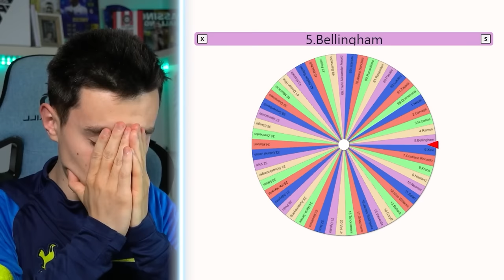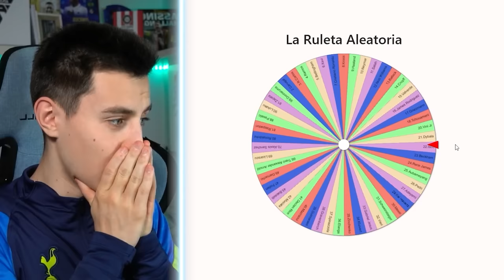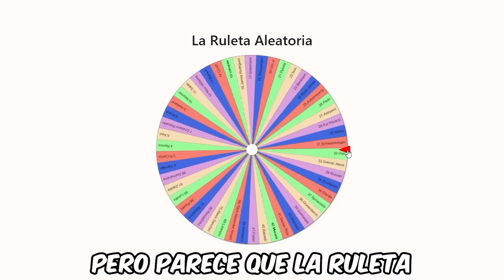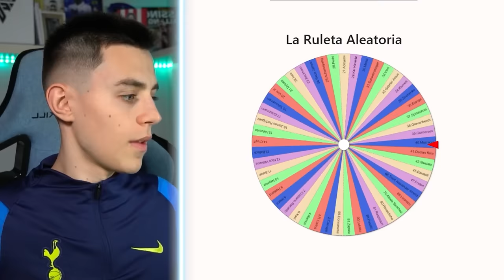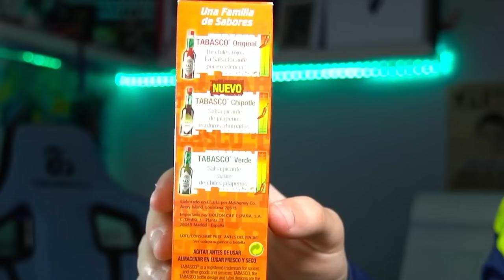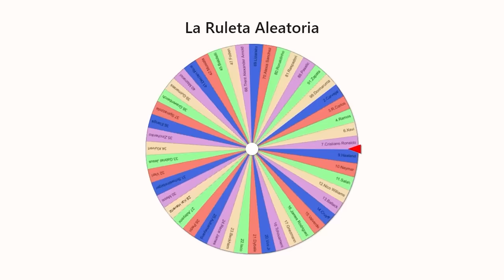Numero del Jugador = Distancia para Marcar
El Numero del Jugador va a decidir la distancia para Marcar 1 Gol.

PALABRAS PARA IGNORAR:
cr7,messi,fut draft, fifa 22, djmario,robert pg,kolderiu,mundial,numero 10